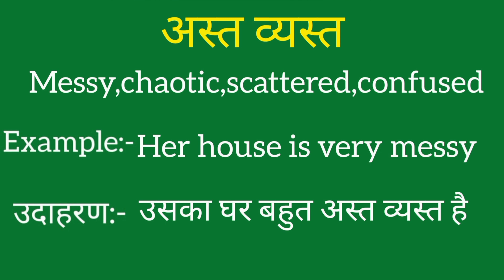Ast vyast ko english mein kya kahate hain | Ast vyast ki meaning | Ast vyast ki spelling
Ast vyast ko english mein kya kahate hain
Ast vyast ki meaning
Ast vyast ki spelling
Ast vyast ki english